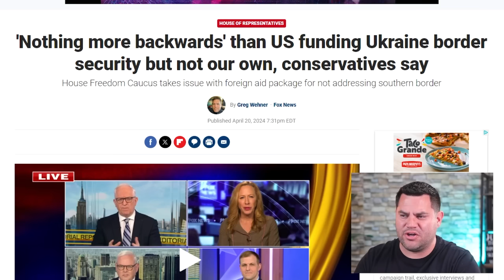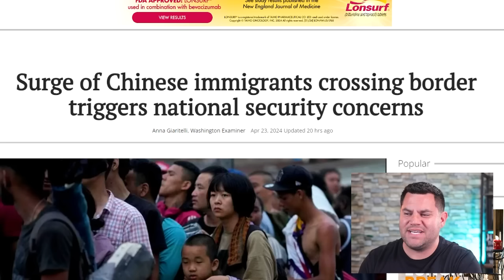BREAKING NEWS | Biden FINALLY Did It...